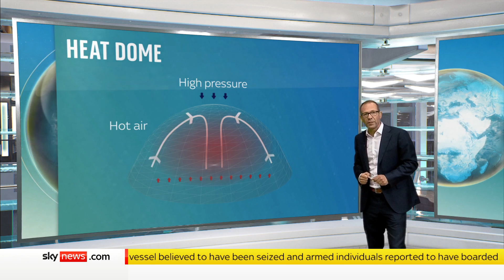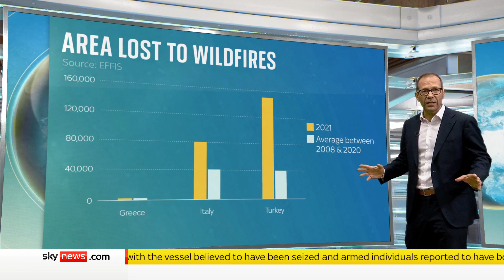Climate Change: What is a heat dome and how does it cause extreme heat?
The same phenomenon which caused the recent Canadian heatwave is now fuelling raging wildfires in Turkey and other nations in Europe.

Sky's Thomas Moore explains how the pressure built up over days and the concern of what's ahead until the heat dome breaks.

and download our apps